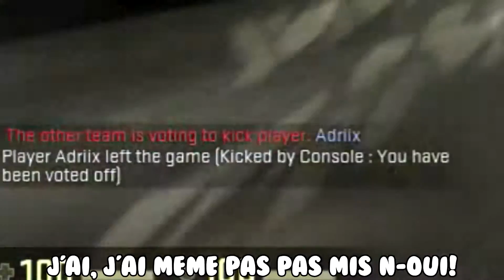CS:GO Funtage - Mon père est un wookie!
MGK le grand absent de la partie, des rires préenregistrés et merci François Hollande!

Outro: Gemini Robot - Bird Creek

Vous allez me dire: "Espèce de gros enculé, t'as mis la même musique que dans la deuxième vidéo. Si tu crois que je t'ai pas gaulé..." Ce à quoi je répondrais que 10 en binaire ça fait deux et que ta réflexion tu peux la tailler en pointe et te la coller où je pense!